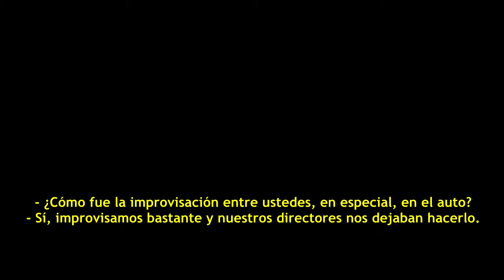Vacation - Skyler Gisondo & Steele Stebbins